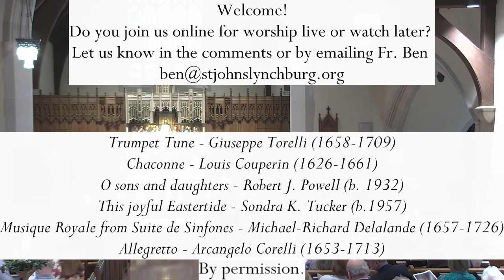St. John's Episcopal Church - Easter Sunday- March 31, 2024